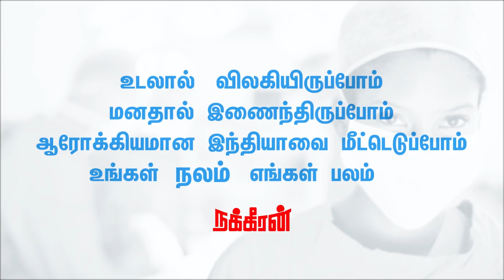மனித உயிர்... விஜயகாந்த் வேதனை! | Vijayakanth | Premalatha | DMDK